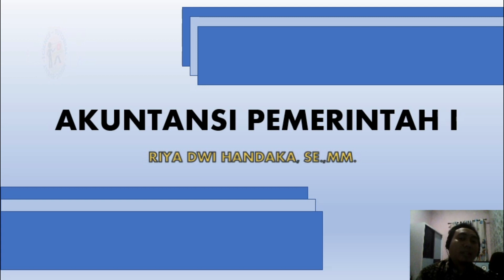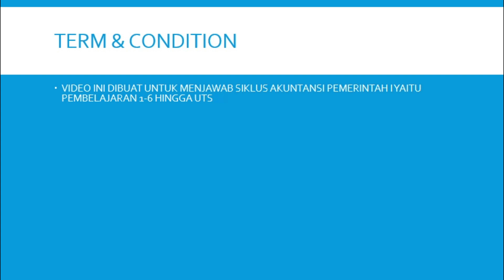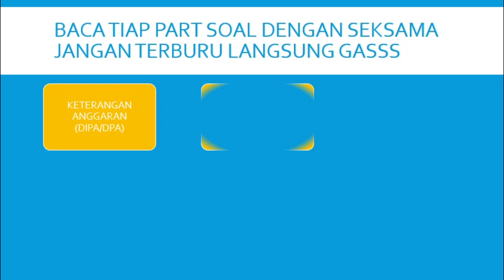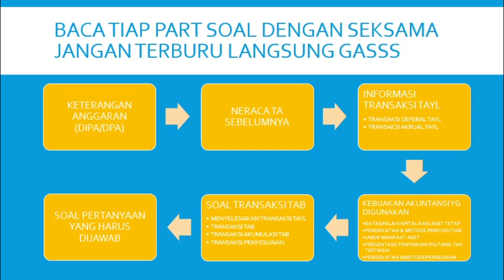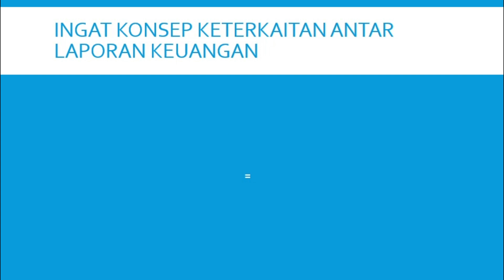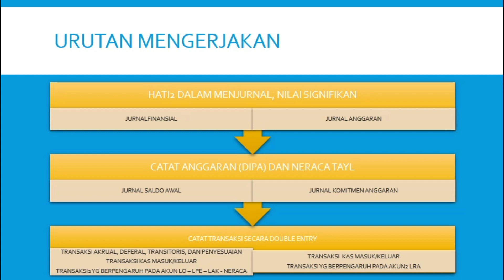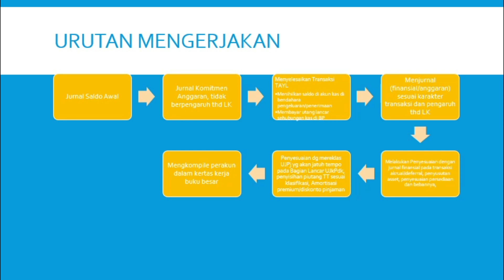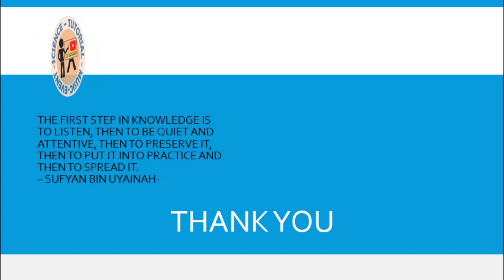Tips n Trik Mengerjakan Siklus LK Akuntansi Pemerintah I